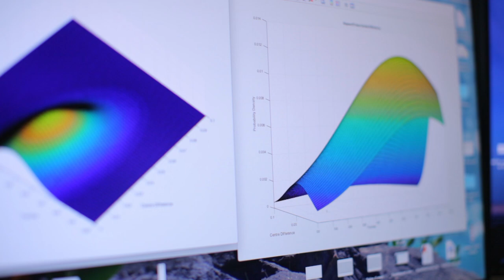Science Behind Augmented Reality: Merging Neuroscience with the Art of UX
For fifty years we've been trapped in two dimensions, with flat input devices like the mouse, trackpad and touchscreen as our only windows into the digital world. But as Augmented Reality brings both work and play into 3D space, a serious challenge is emerging: how will we interact with such immersive technology?

About Meta:
Since 2012, Meta has strived to make augmented reality (AR) not only the next computing platform, but also the most intuitive and collaborative computing experience. We began the advancement of the AR marketplace with the Meta 1, the first see-through headset launched in 2014, that enabled users to use natural hand interactions to intuitively move and manipulate holographic content.

After collecting feedback from developers around the world, we integrated their recommendations and our learnings into the Meta 2, the only AR headset built on extensive neuroscience principles, UX design, and user research. The Meta 2 is the only headset with the largest field of view (90 degrees) and is “ridiculously comfortable” according to The Verge. As we continue shipping the Meta 2 this year, we’d love for you to join us in designing a future where AR becomes a healthy, vital extension of who we and ultimately enabling deeper understanding, freer expression, and optimal productivity.